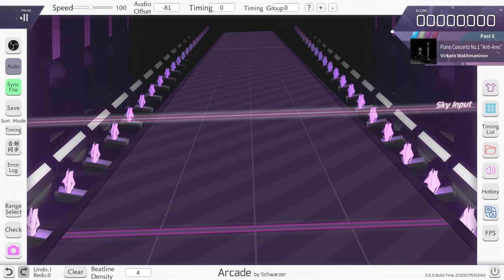[Arcaea Fanmade] Piano Concerto No.1 "Anti-Ares" Past 6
Another Past Chart have been made. This time, the chart will be more intense

Song Details
Title: Piano Concerto No.1 "Anti-Ares"
Artist: Virkato Wakhmaninov
Illustrator: VJ GYO and F-FLY
BPM: 185
Charter: Pf Concerto No.1 "Anti-Greif"
Notes: 660
Difficulty: Past 6(6.0)

Arcade 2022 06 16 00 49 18

Profile
usagreifer:
(Soon)